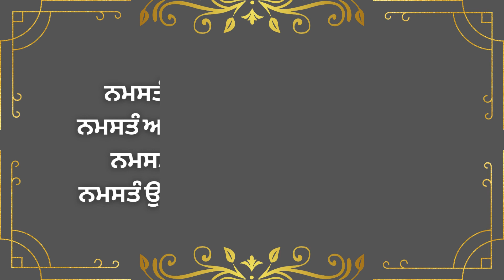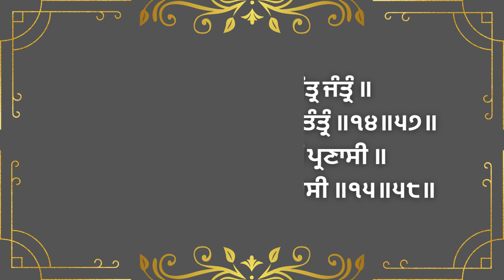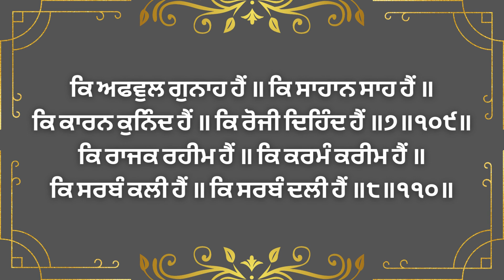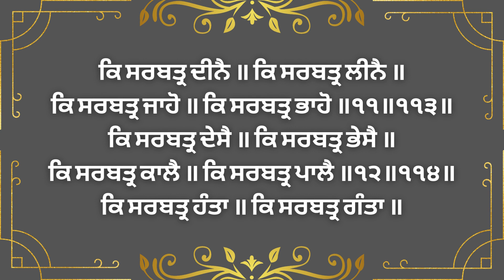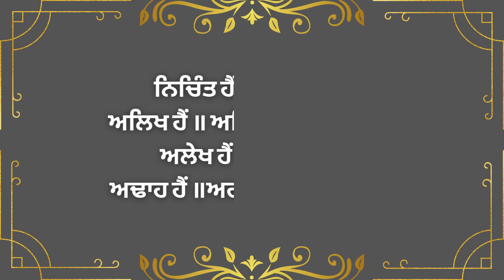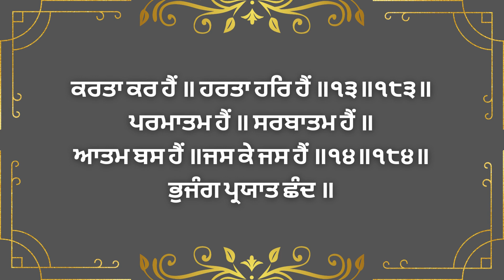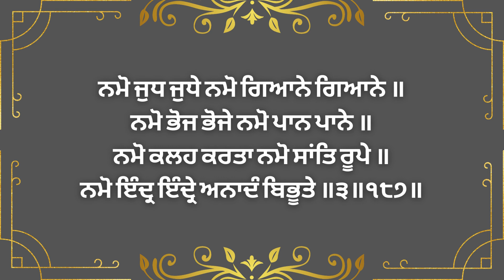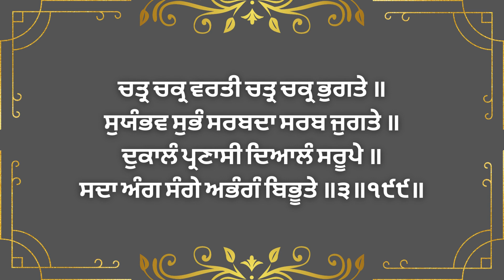Jaap Sahib With Punjabi Written - ਜਾਪ ਸਾਹਿਬ ਪੰਜਾਬੀ ਲਿਖਤ ਨਾਲ - Nitnem Path By Goldentempleji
ek onkar satnam status
main prabh milne ka chao
satguru mera sada dayala
lakh khushian patshahian
nimaneya de maan
ek onkar khabar
hum aadmi haan ik dami
jiski vast soi le jayega
lakh khushian patshahian ringtone
madhav ham aise tu aisa
madhav hum aise tu aisa
nivea nu fal lagde
prani kya mera kya tera bhai ravinder singh
tum karo daya mere sai status
pehar salahe sirjanhaar tu
ab guru ramdas ko mili badai
darbar sahib status
daya karo kich mehar upavo
eh mann sundar apna
ek onkar khobor
ek onkar satnam
ek onkar satnam waheguru
ek onkar status
ek tera hi darbar sacha
ghar bahar tera bharwasa
golden tempel
har jiyo nimaniyan tu maan
madhav ham aise tum aisa
prani kya mera kya tera bhai nirmal singh
rati jaye sune gurbani
ronde gaye naam to bina
rondey gaye naam to bina
sabna vich tu wartda saha lyrics status
sun mun nagri bhai nirmal singh
sun mun nagri pai shabad
tum daya karo mere sai
uth naam jap